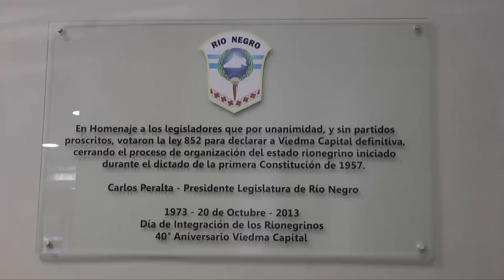Mendioroz-Pesatti: Homenaje a los legisladores que votaron la capitalidad de Viedma